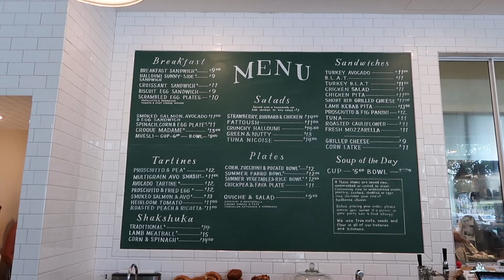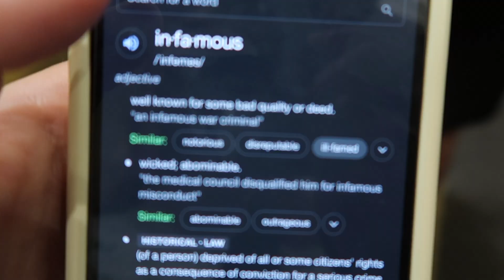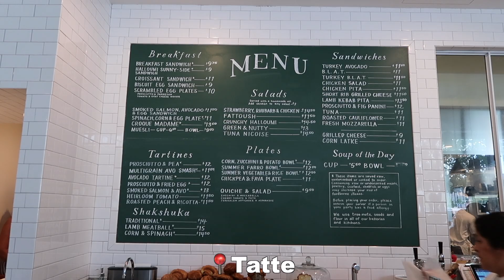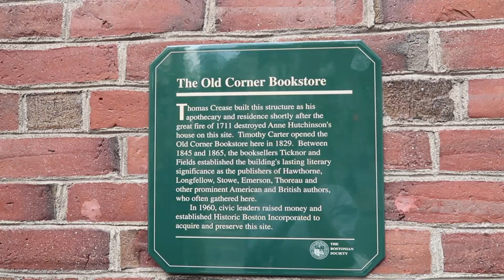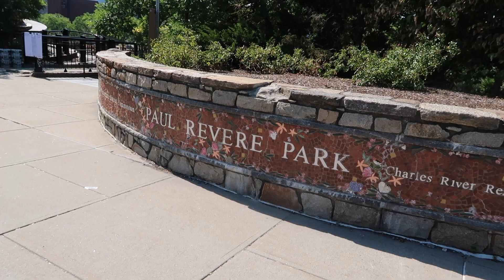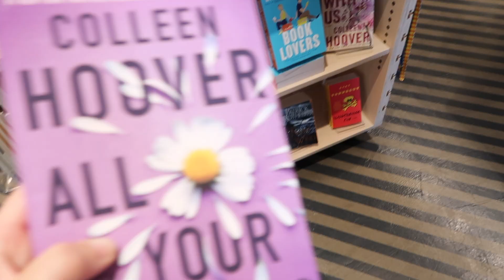BOSTON VLOG: Exploring Boston, Freedom Trail, New England Aquarium, Tatte Bakery & More!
This is definitely one of my favorite travel vlogs that I've ever filmed and I'm so excited to share it with you guys! I hope you enjoy spending the weekend in Boston with me :) xoxo - Han

Amazon Shop (all of my favs)

✰FAQ's✰
Age - 25